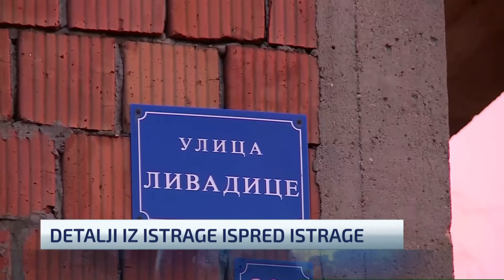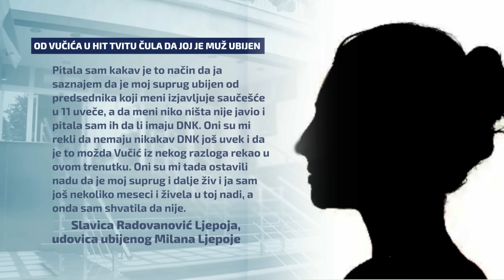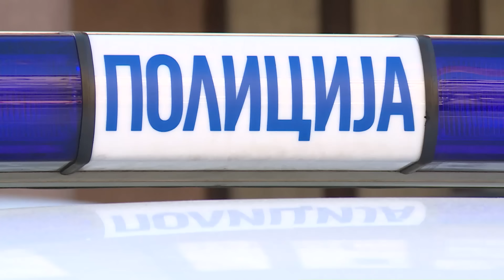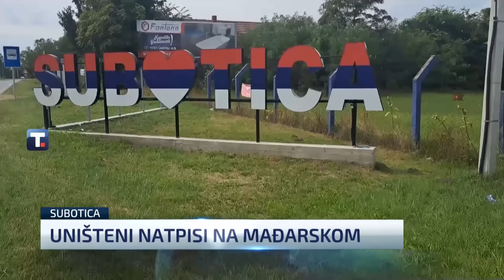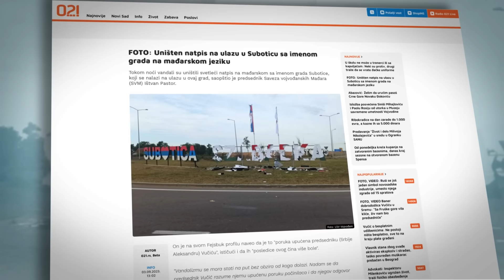Dnevnik u 19 /Beograd/ 3.9.2023.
Pogledajte najvažnije vesti dana.